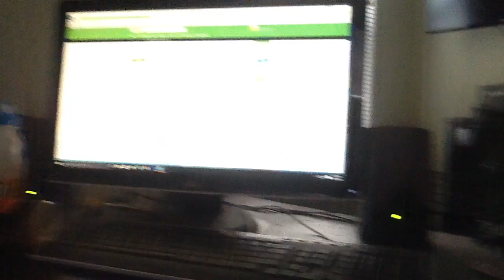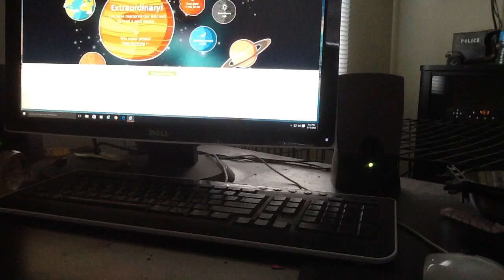1 rc car